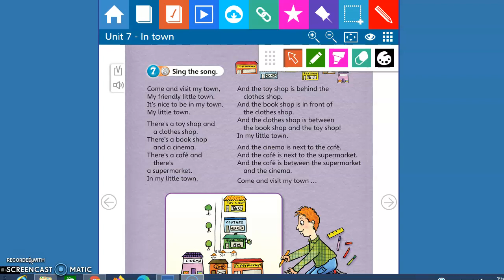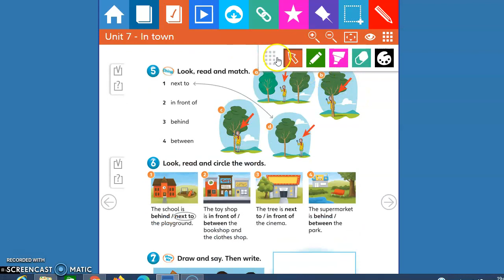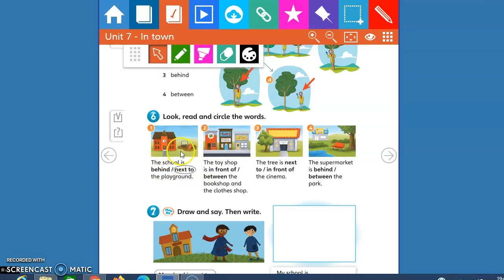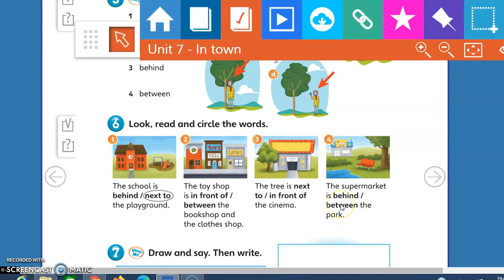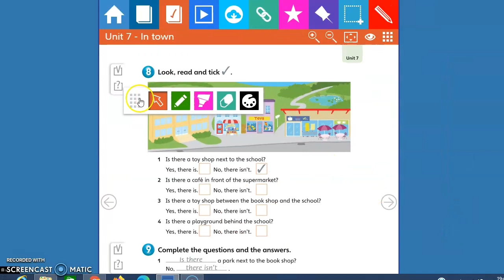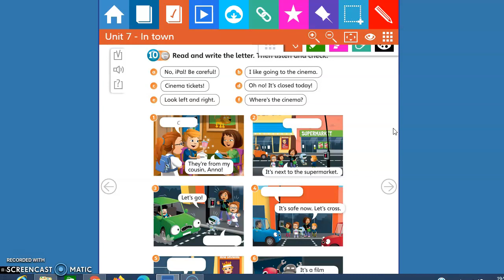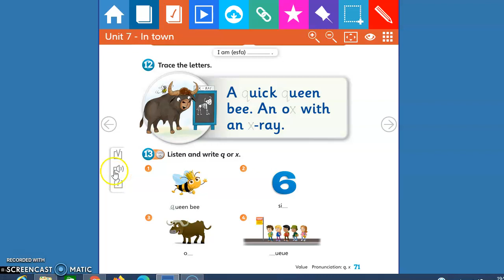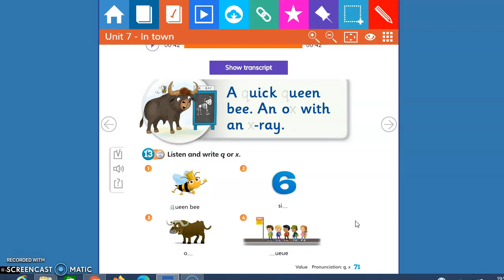2021 - 3 ano (homework: Activity book p.68, 69, 70 e 71)